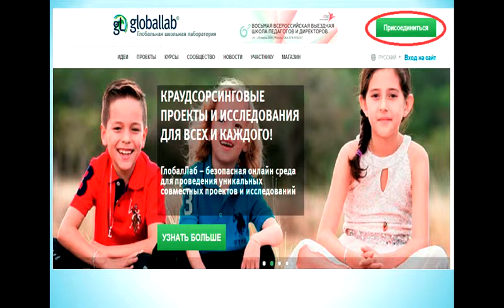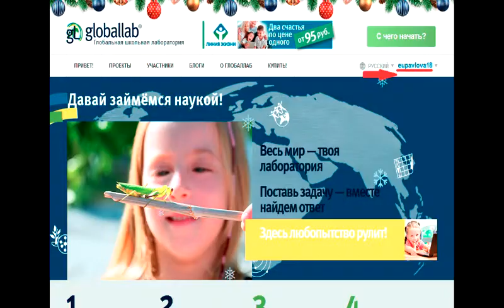Регистрация на ГлобалЛаб - Зимина Е.Ю